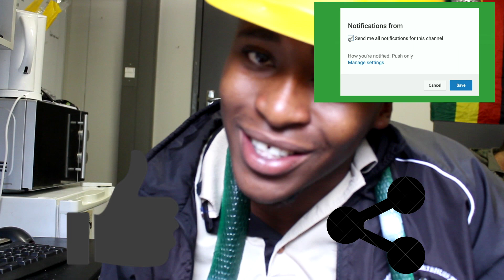MAN GETS SLAPPED INTO NEXT WEEK | Reaction Video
This was soooo bad. He literally got slapped so hard he got concussed lol.

MAN GETS SLAPPED INTO NEXT WEEK